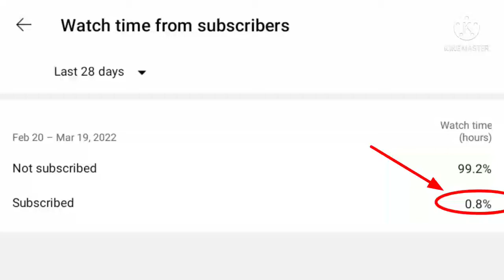5-5-5 Dartling Gunner VS 30 B.A.D'S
5-5-5 DARTLING GUNNER VS 30 B.A.D'S 🤔